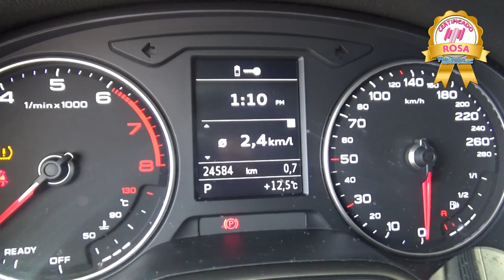Audi / A3 / 2017 - H1023652